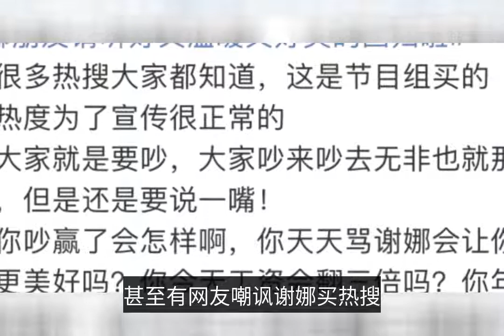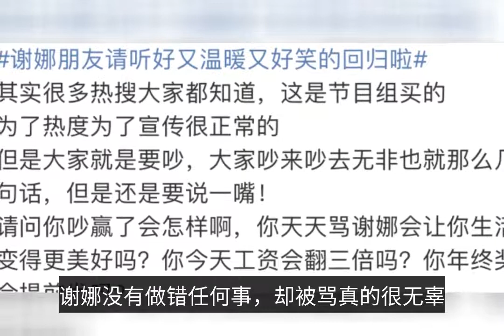《朋友2》首播，千璽被cue，謝娜登熱搜遭罵，井柏然成搞笑擔當！